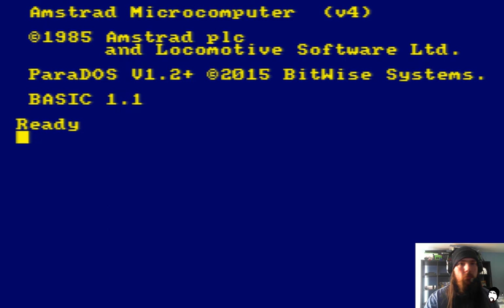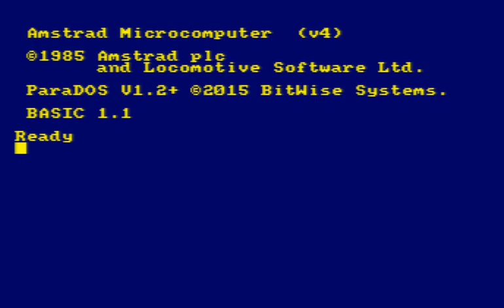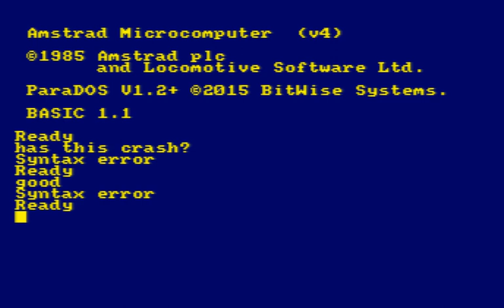Mr Willy Wino's Stag Night! (FTG plays)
This game is freaking crazy. A game for the Amstrad CPC464 from when I was a kid.